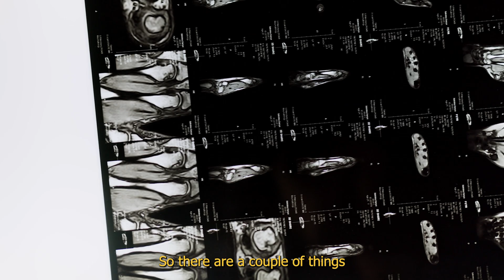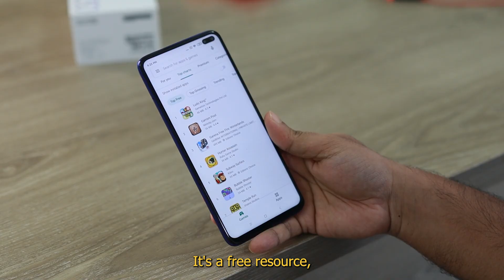Neuroscientist "Fall asleep immediately" | Andrew Huberman, Dhru Purohit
Copyright info:
But we allow myself  to use them in order to help people in motivational form. If any owners would like me to remove the video we have no problem with that, just send me a letter